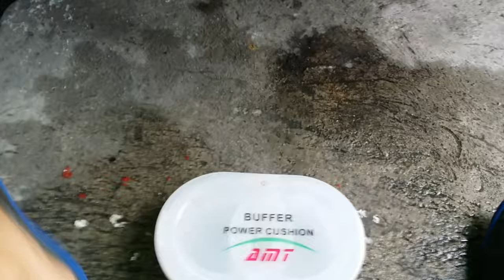Auto VLOG: AMT Buffer Power Cushion Installation on Toyota Vios Lowering Springs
AMT Buffer Power Cushion Installation on Toyota Vios Lowering Springs